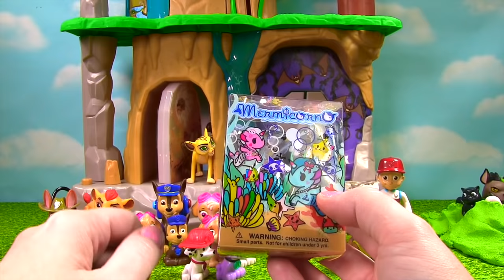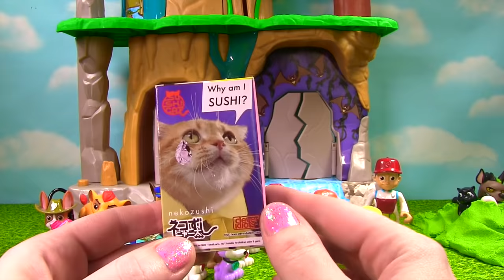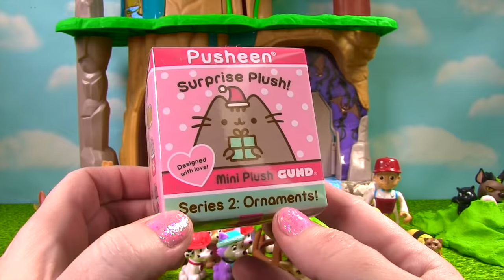Paw Patrol Pups are Stuck in Quick Sand